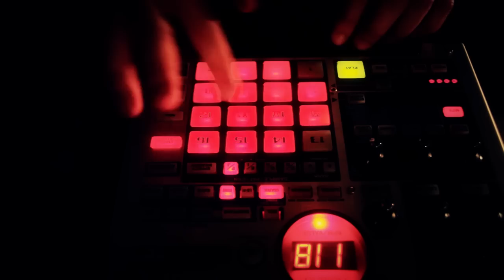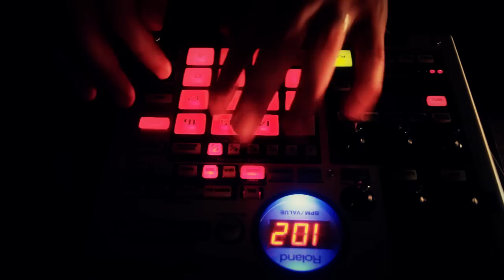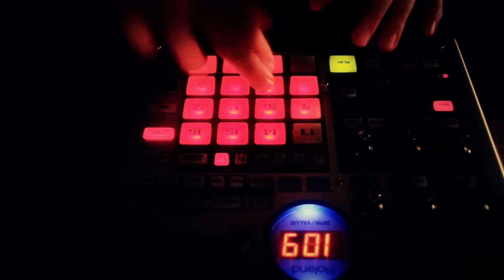Music Is My Bitch (LIVE) - Trevor Mercer (HD)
ONE TAKE, NO PUNCHES, NO QUANTIZING, NO OVERDUBS.  Live performance by me,Trevor Mercer, playing the beat machine and looping it to drop rhymes.  This is a reimagination of a song on my upcoming album.  Original music production (2nd Round KO) by Sean Divine at Soundclick.com/SeanDivine.  I took his beat and chopped it into small samples so I could play it live for you.  Everything but the Hi Hat came from his beat.  Check him out!!  Also, check out my band for more original music and live performances.  Facebook.com/MyRichardIsFat

This video will:
Get you out of your chair
Inspire you to do finger exercises
Make you jealous of my woman

Lyrics:
If the devil's wearing Prada that's probly why I'm inside her
I'm just kidding I'm not shallow but for real she's hot as lava
I mean literally... hooked her with my soliloquy
broke her off proper then gave her the boot like Italy
Ciao. arrivederci.  Fuck an apple bottom, girl I need the whole pear tree
I came to shake it down I'm just out here making rounds
I'm a rock n' rolla baby we can paint the town
what's ya favorite sound?  mine is when I hear the needle hit the record
cause music is my bitch I was younger when I met her
we grew up close together and I try to stay the same
but she won't love me forever, she's addicted to change
I'm getting older, she's forever young, maybe eternal
I put the fire in your heart, baby, bring the inferno
cause I'm on top of my game, maybe even a 10
and if you don't love me now, you'll never love me again

She poppin locks like a clothes hanger, love is no stranger
if she don't give me head, I'm leaving, that shit's a no brainer
all my show's bangers, thats why she on my nuts
after the show she always try to hook me up with sluts
but the second I'm catching feelings, then she'll disappear
see in my dreams, hear her whisper in my inner ear
"I'm still waiting for ya", how long can she lead me on?
Read between the lines, but I always seem to read it wrong
Golden bars.  Gave her every ounce of me
Things are good in bed, but I think we need some counseling
I make the session, but all she says is not today
We needed some Dr. Drew, she wanted some Dr. Dre
Somehow the Chronic seem to help us when we make up
I hope my memory haunts you forever if we break up
Cause I'm on top of my game, somewhere above the rim

MUSIC IS MY BITCH